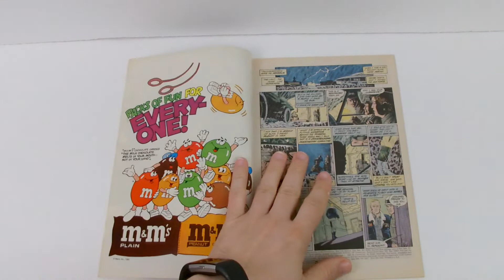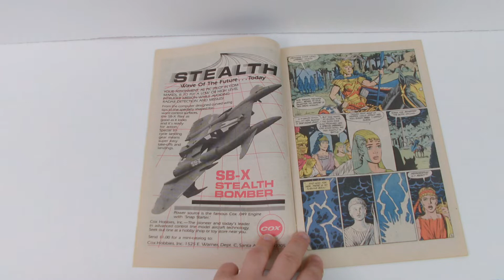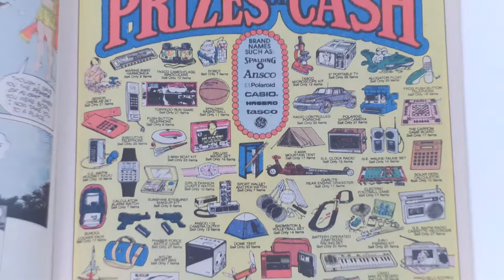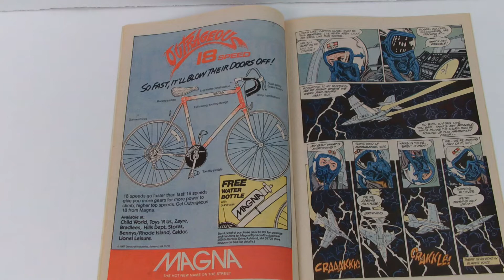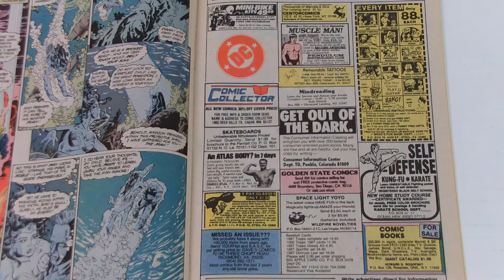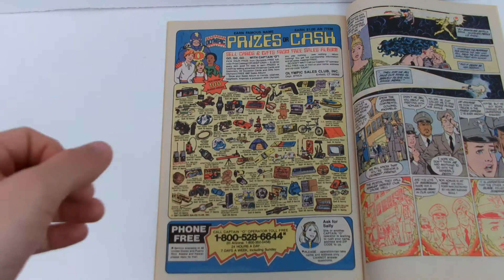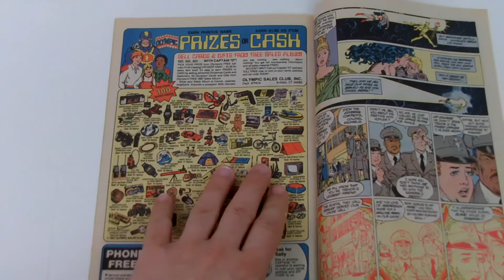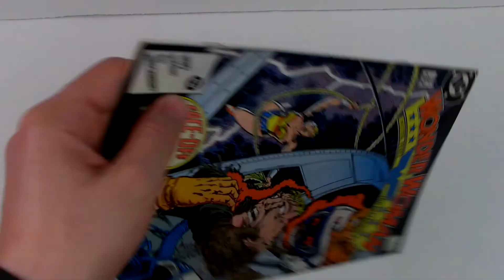Wonder Woman #2 - Comic Book Ads - A Trip Back To The 80's